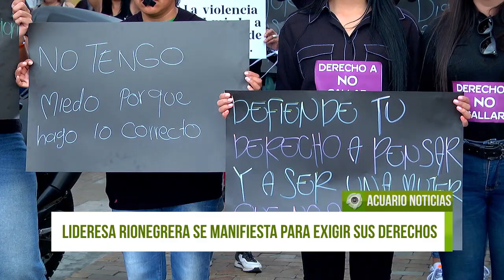Lideresa rionegrera se manifiesta para exigir sus derechos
Mientras se realizaba la manifestación pacífica en la que participaban las rionegreras que se sienten representadas por la lideresa Lady Baena, un evento público de la administración violentó nuevamente los derechos políticos de estas mujeres, al subirle el volumen a la música para minimizar el mensaje de ellas.